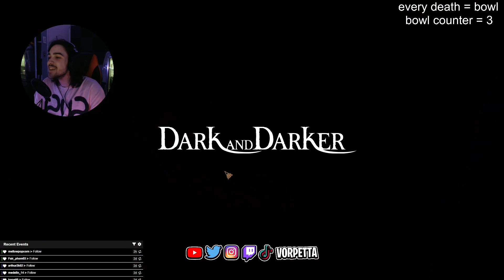Wizard Tech Dark and Darker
saw this wizard build in lieutenant-samas video, heres me mogging some losers in the goblin caves with it

0:00 - Ranger
0:39 - Batman
1:03 - 1 hp
2:05 - Dancing Fighter
2:30 - Warlock
2:53 -  Goblin Archer
3:04 - Ignite Wizard
3:27 - Funny Fighter Dude
5:07 - Fighter
5:39 - Fighter 2
6:12 - i dont even know bro
8:16 - Barb
8:55 - Barb 2
9:38 - Cleric
10:26 - Invisible Barbarian Jumpscare Landmine Prank
10:46 - Outro